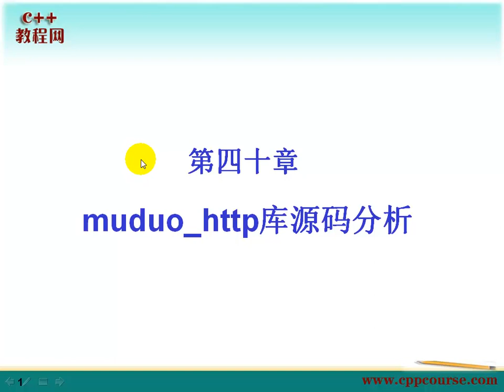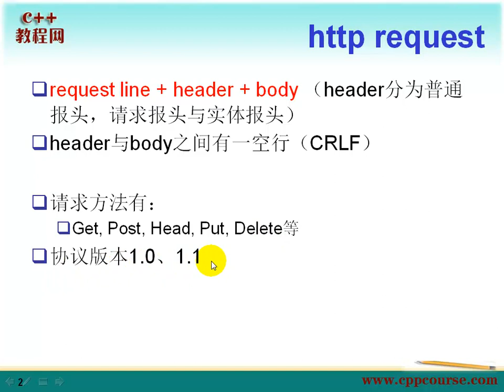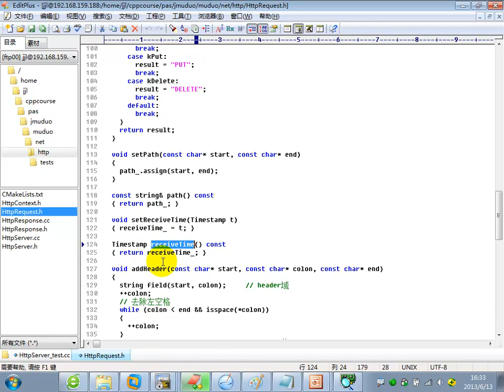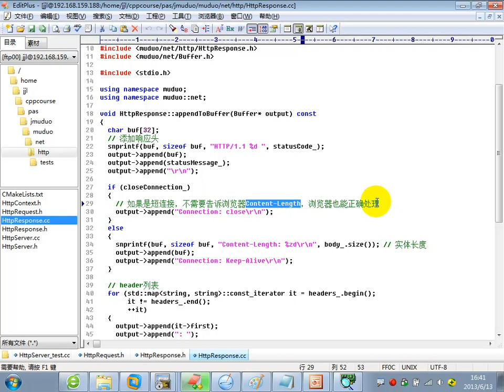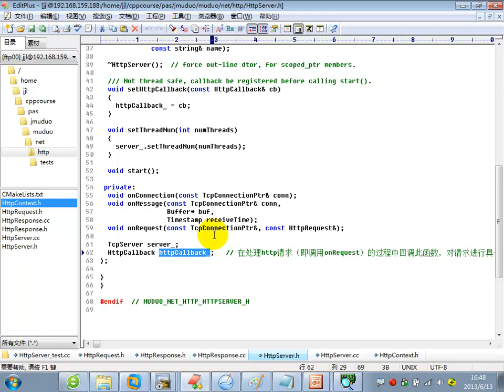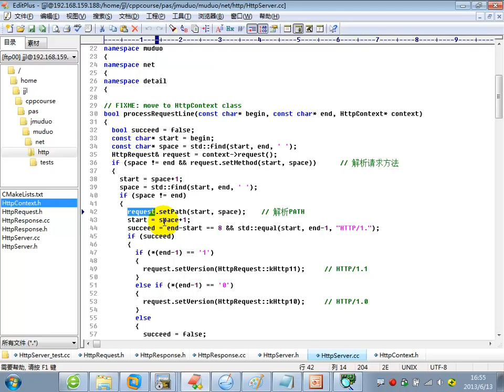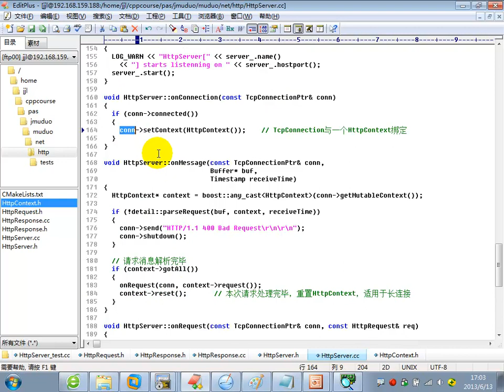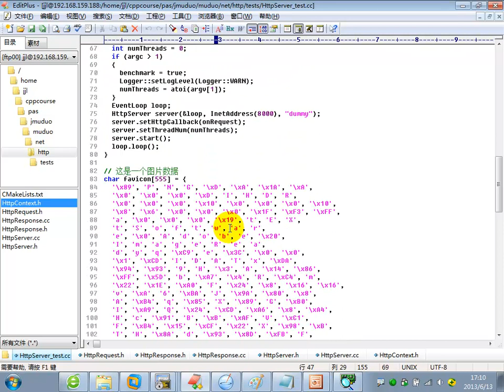40muduo http库源码分析